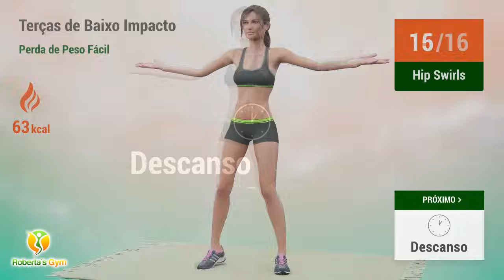ROTINA SUAVE DE EXERCÍCIOS DE TERÇA-FEIRA PARA EMAGRECER: BAIXO IMPACTO, ALTOS RESULTADOS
Se você quer uma rotina altamente efetiva e totalmente de baixo impacto, você acaba de encontrá-la!! Nossa rotina de terça-feira é especialmente dedicada às pessoas que querem emagrecer evitando rotinas intensas de alto impacto!

Com estes exercícios simples, suaves e sem saltos, você irá trabalhar seu corpo inteiro, utilizando seu peso corporal como resistência e os principais grupos musculares para eliminar gorduras e calorias, conseguindo emagrecer de forma rápida e saudável. Você pode eliminar aqueles quilos extras mesmo fazendo uma rotina mais leve e simples, basta realizá-la com regularidade e muita dedicação!!

Vamos treinar!! 💪❤️

TIMECODES:

00:00 Hip Swirls
00:32 Descanso
00:51 High Knee Chops Left
01:21 Descanso
01:40 High Knee Chops Right
02:11 Descanso
02:29 High Knee Jacks
02:56 Descanso
03:22 Diagonal Abs Left
04:00 Descanso
04:18 Diagonal Abs Right
04:56 Descanso
05:14 Lateral Step Reach
06:02 Descanso
06:21 Lateral Arm Circles
06:46 Descanso
07:12 Prancha Movimento De Quadril
07:43 Descanso
08:01 Leg Pulls
08:44 Descanso
09:02 Plank Reaches
09:37 Descanso
09:55 Scissor Kicks
10:19 Descanso
10:37 Snow Angels
11:17 Descanso
11:35 Tricep Dips
12:22 Descanso
12:48 Hip Swirls
13:21 Descanso
13:39 High Knee Chops Left
14:10 Descanso
14:28 High Knee Chops Right
14:59 Descanso
15:17 High Knee Jacks
15:44 Descanso
16:10 Diagonal Abs Left
16:48 Descanso
17:06 Diagonal Abs Right
17:44 Descanso
18:02 Lateral Step Reach
18:51 Descanso
19:09 Lateral Arm Circles
19:35 Descanso
20:01 Prancha Movimento De Quadril
20:32 Descanso
20:50 Leg Pulls
21:33 Descanso
21:51 Plank Reaches
22:26 Descanso
22:44 Scissor Kicks
23:08 Descanso
23:26 Snow Angels
24:07 Descanso
24:25 Tricep Dips
25:11 Descanso
25:29 Postura Do Bebê Feliz
26:34 Descanso
26:52 Alongamento Costas